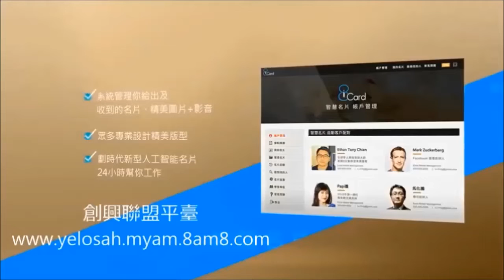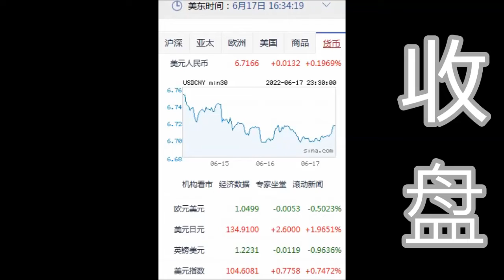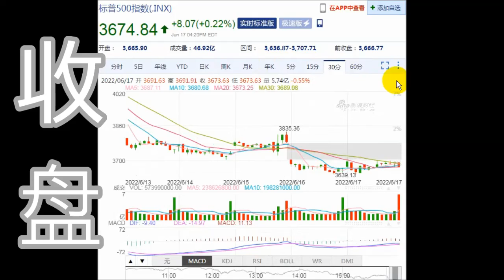8NET 盘终道琼下跌 -38.29点(06-17-2022)